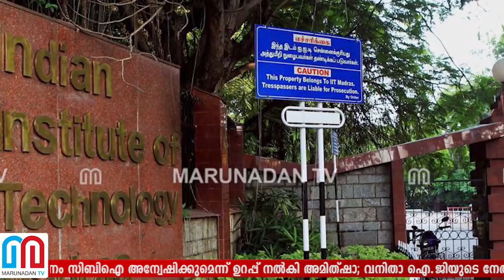ഫാത്തിമ ലത്തീഫിന്റെ മരണം: സിബിഐ അന്വേഷിക്കുമെന്ന് അമിത്ഷായുടെ ഉറപ്പ്‌ l fathima latheef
ഫാത്തിമ ലത്തീഫിന്റെ മരണം സിബിഐ അന്വേഷിക്കുമെന്ന് ഉറപ്പ് നൽകി അമിത്ഷാ; വനിതാ ഐ.ജിയുടെ നേതൃത്വത്തിൽ ഫാത്തിമയുടെ മരണം അന്വേഷിക്കും; ഉത്തതവിദ്യാഭ്യാസ സ്ഥാപനങ്ങളിലെ അക്കാദമിക്ക് പ്രവർത്തനത്തെ കുറിച്ച് അന്വേഷിക്കുമെന്നും അമിത്ഷയുട ഉറപ്പ്; ഫാത്തിമയുടെ പിതാവും കേന്ദ്രമന്ത്രി അമിത്ഷായുമായി കൂടിക്കാഴ്ച നടത്തി; മദ്രാസ് ഐ.ഐ.ടിയിലെ മരണങ്ങളിലെ ദുരൂഹത ഇനി സിബിഐ അന്വേഷണത്തിൽ